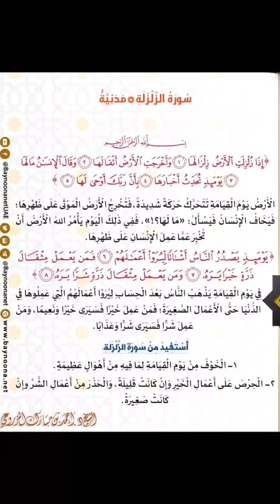سورة الزلزله بصوت محمد البراك مع التفسير💖💗